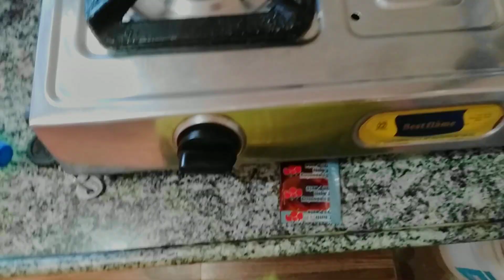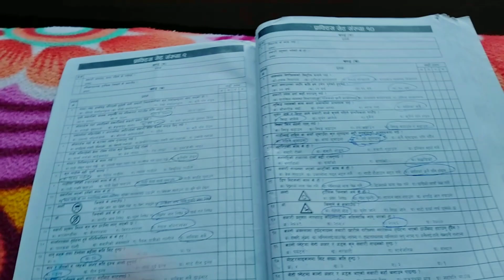My First Vlog - First Vlog Mai Harip Khaiyo 😂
Aja current chauchau oreo rw sprite khaeyo 😁 | sushant ghimire vines | Vlog 1

Yours Queries;
vlog 1
sushant ghimire vines
sushant ghimire vlog
daily vlog
vlog

Note 🗒

Hello Friends,

                         I am Sushant Ghimire from Nepal🇳🇵(Butwal). This is my new vlog on this youtube🥰.

Vlog video
Morning vlog
School
Ogiediaz vlog
Vlog
Techram vlog
Travel vlog
Cafe vlog
Kalingap rob latest vlog
Daily vlog
Pregnant vlog
My first vlog
Dentist vlog
Mom vlog
Saree vlog
Day in the life vlog
Weekend vlog
Vlog aesthetic
Couple vlog
Maharlika vlog
Maharlika blogger latest
Navajo youtuber
Blog or vlog
Nepali vlogger
Vlog channel names
Vlog meaning
Travel youtuber
Korean vlog aesthetic
Saurav joshi vlog
Block
Sourav joshi
Saurabh joshi blog
Joshi
Sourav
Sourav joshi vlog new
Fake glass prank
Piyush ne experiment kar diya
Thar vs jeep wrangler
Fake dog prank on oreo
Playing table tennis in bed
Youtube birthday celebration
Physicwallah sir ki shadi